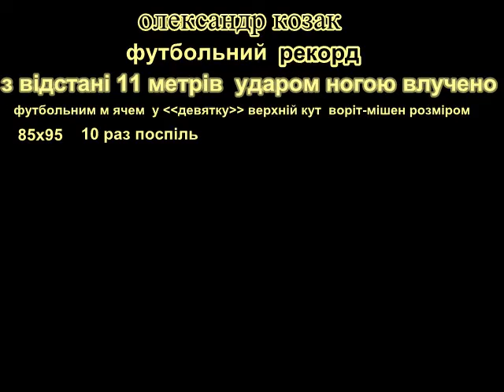10 ударів поспіль у дев'ятку (Олександр Козак)